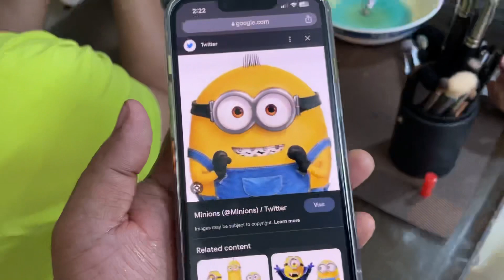How we spent our easter sunday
In this video you will see how we spent our easter sunday of 2023.